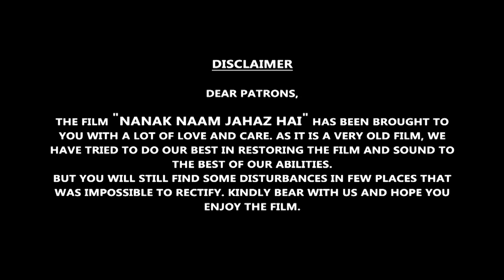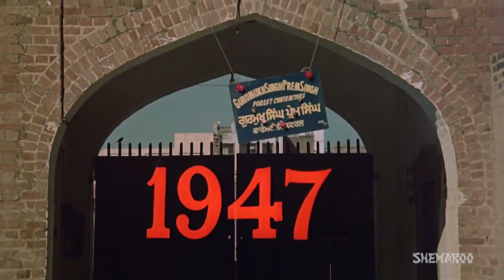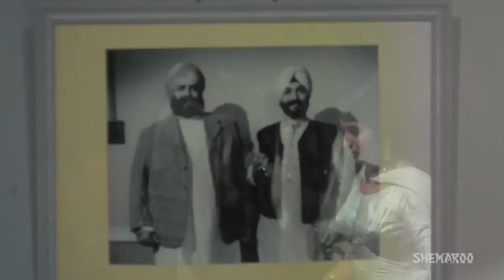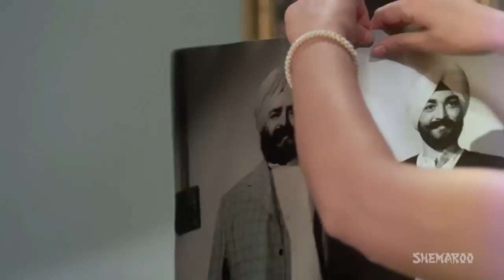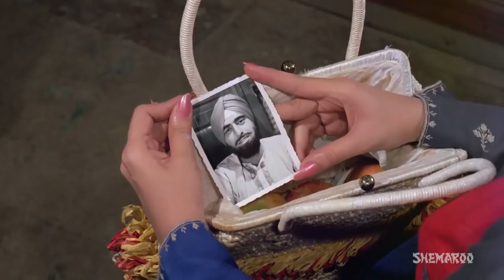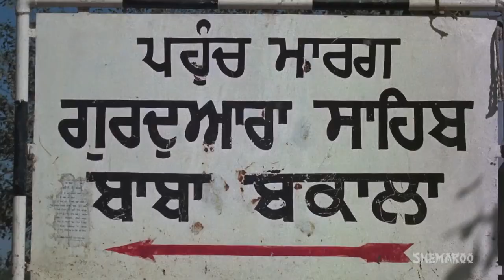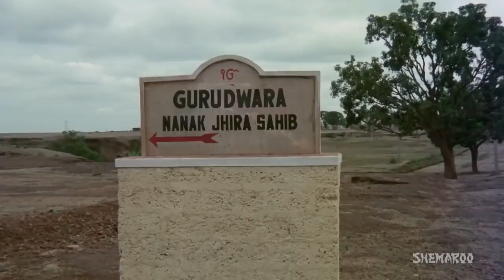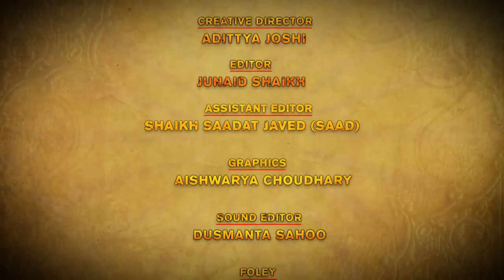Nanak Naam Jahaz Hai (ਨਾਨਕ ਨਾਮ ਜਹਾਜ ਹੈ) Full Movie HD Shri Guru Nanak Dev Ji New Punjabi Movies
Title: Nanak Naam Jahaz Hai: A Cinematic Masterpiece of Spiritual Enlightenment

Introduction

Nanak Naam Jahaz Hai is a revered gem in the crown of Punjabi cinema, a timeless masterpiece that transcends mere entertainment, offering a profound exploration of spirituality through the life and teachings of Guru Nanak Dev Ji, the founder of Sikhism. Released in 1969, this epic film, directed by Manmohan Singh and produced by Gurbachan Singh Bhullar, has left an indelible mark on both Sikh and global audiences. With a runtime of approximately three hours, it is more than just a movie; it is a spiritual odyssey that invites viewers to delve into the divine wisdom of Guru Nanak Dev Ji.

In this comprehensive review, we will delve deep into the multifaceted aspects of Nanak Naam Jahaz Hai, dissecting its storyline, performances, cinematography, music, and the lasting impact it has had on the cinematic landscape and spiritual consciousness.

Plot Synopsis

At its core, Nanak Naam Jahaz Hai is a biographical film that traces the life of Guru Nanak Dev Ji, from his birth in Talwandi, now known as Nankana Sahib in Pakistan, to his transformative spiritual journeys across the Indian subcontinent and beyond.

The film opens with the divine birth of Guru Nanak Dev Ji, portrayed with a sense of awe and reverence by legendary actor Prithviraj Kapoor. This powerful scene sets the tone for the entire narrative, highlighting the Guru's spiritual essence even in his infancy. His childhood is marked by a profound connection with the divine, foreshadowing the revolutionary path he is destined to tread.

As Guru Nanak Dev Ji matures, the film captures his growing concern for the suffering of humanity and his unwavering commitment to disseminate the message of equality, compassion, and the oneness of humanity under the one true Creator. The narrative beautifully portrays his interactions with individuals from all walks of life, showcasing his extraordinary wisdom and ability to bridge societal divides.

A pivotal moment in the film is the confrontation between Guru Nanak Dev Ji and the dogmatic priest, Pandit Gopal Das. This powerful encounter challenges established religious norms and underscores the Guru's message of spiritual unity, rejecting rituals devoid of true devotion.

The film provides a window into Guru Nanak Dev Ji's transformative journeys, known as "Udasis." These travels take him to various places, where he engages with people of diverse backgrounds, imparts his teachings, and dispels ignorance. The cinematography captures the breathtaking beauty of these locations, providing a stunning backdrop for the Guru's spiritual discourses.

One of the film's most notable aspects is its incorporation of Guru Nanak Dev Ji's divine compositions, known as Shabads or hymns. These musical interludes seamlessly integrate into the narrative, elevating the emotional resonance of the film. The ethereal voice of Mohammad Rafi, who lent his vocals to the Shabads, adds a transcendent dimension to the spiritual experience.

Cinematic Brilliance

Nanak Naam Jahaz Hai is a testament to the cinematic brilliance of director Manmohan Singh. The cinematography, under the guidance of Ramachandra, is visually breathtaking. It captures the grandeur of historical settings and the simplicity of village life with equal finesse. The use of natural light and the picturesque landscapes make each frame a work of art.

The attention to historical accuracy is evident in the meticulous recreation of the time period, from costumes to architectural details. The film successfully immerses the audience in the era of Guru Nanak Dev Ji, providing a visually authentic experience.

Performances

Prithviraj Kapoor's portrayal of Guru Nanak Dev Ji is nothing short of iconic. His commanding presence and deep understanding of the character breathe life into the Guru's persona. Kapoor's performance goes beyond acting; it is a spiritual embodiment that resonates with the audience.

The supporting cast members, including Nishi, V. Gopal, and Jagdev, deliver commendable performances that enhance the film's emotional depth. Their interactions with Guru Nanak Dev Ji are imbued with genuine reverence and admiration, adding authenticity to the storytelling.

Nanak Naam Jahaz Hai has left an indelible mark on Punjabi cinema and Sikh culture. Its enduring legacy extends beyond the realm of cinema, as it continues to inspire generations of viewers to explore the teachings of Guru Nanak Dev Ji and embrace the path of spirituality and selfless service.

The film's message of universal brotherhood, equality, and compassion is more relevant today than ever before. It serves as a powerful reminder of the timeless wisdom of Guru Nanak Dev Ji, whose teachings resonate with people of all backgrounds and faiths.